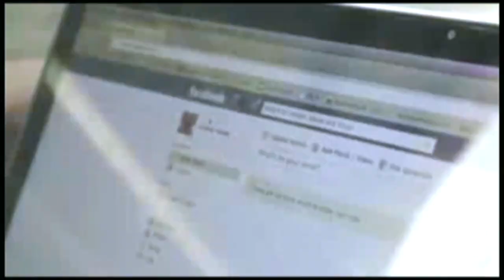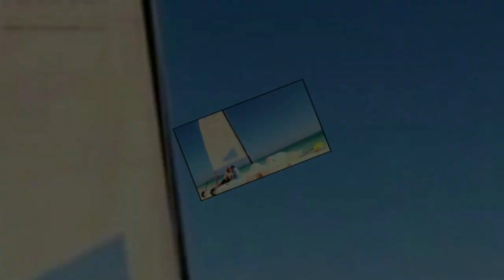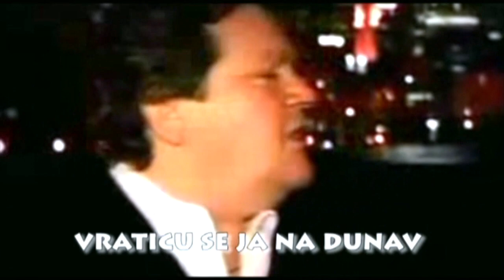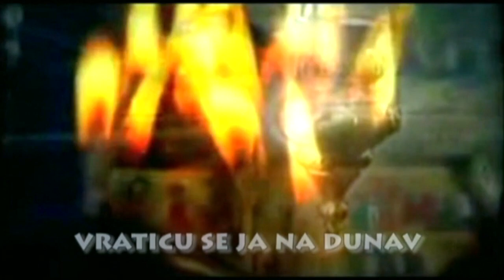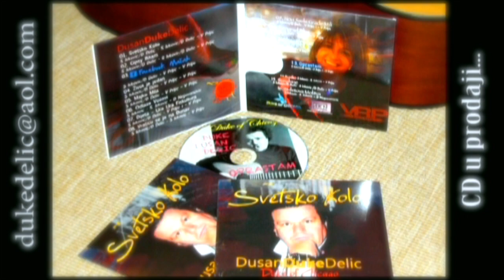Dusan Delic Duke of Chicago - Mix Video Refreni 16 pesama @ album ''Svetsko Kolo''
Prvi dupli Album, compact disc pop-evr-green zanra objavljen u dijaspori na srpskom jeziku
 Made in Chicago by Duke of Chicago Art & Music Studio